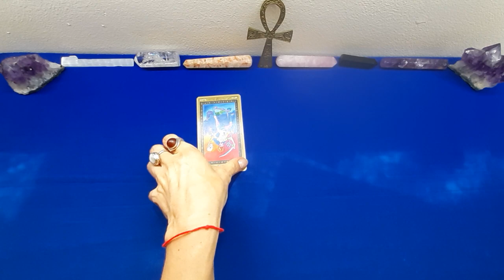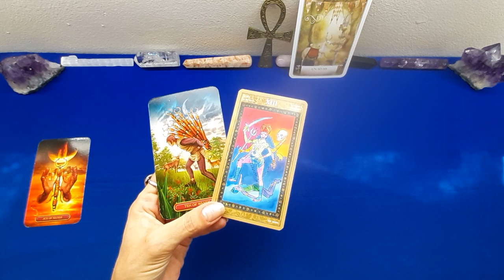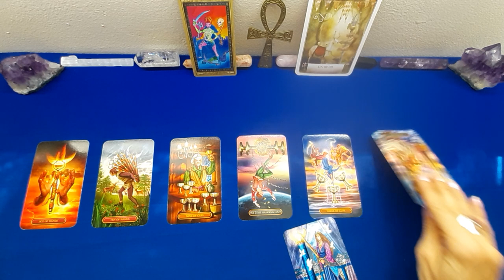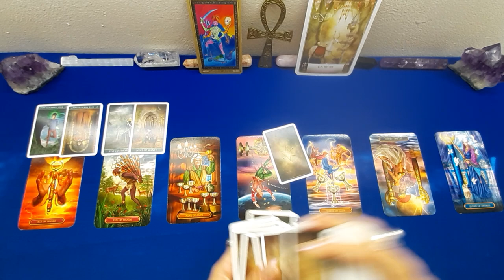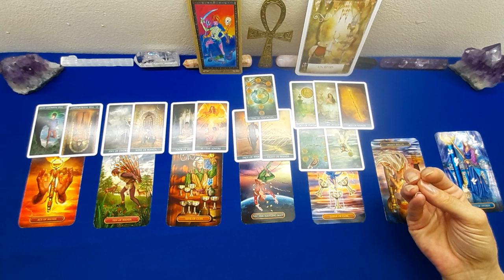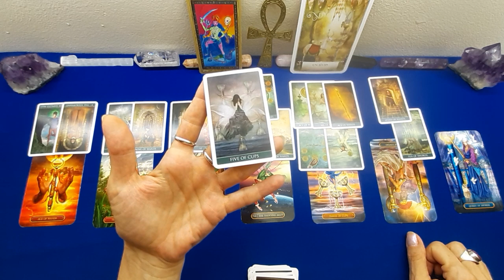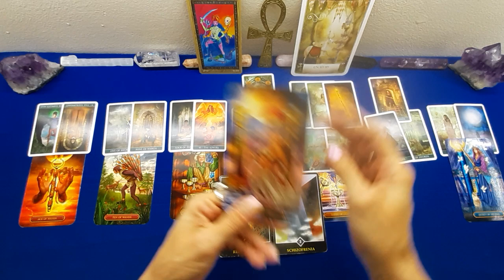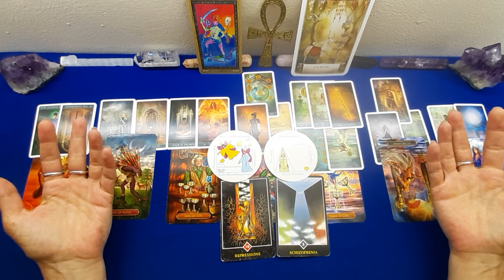SCORPIONE🌊 2A META' LUGLIO 2022